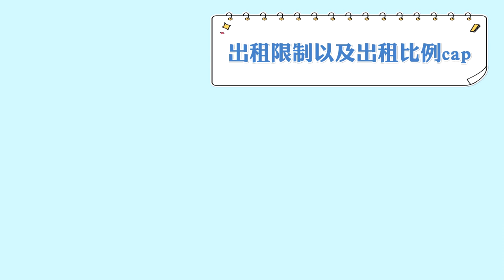hoa report 特别注意事项